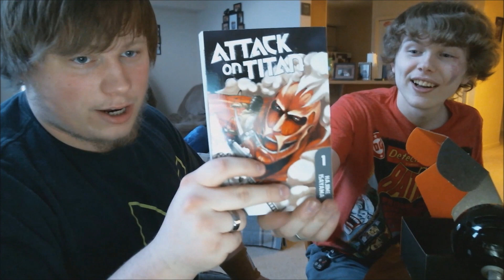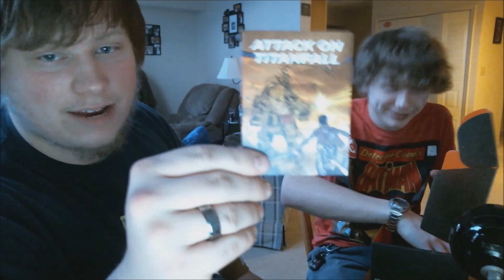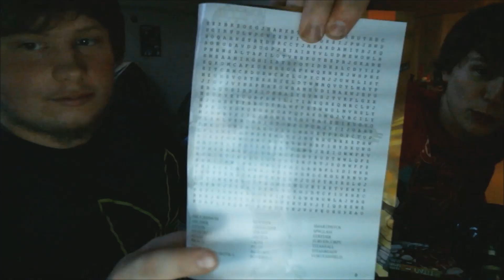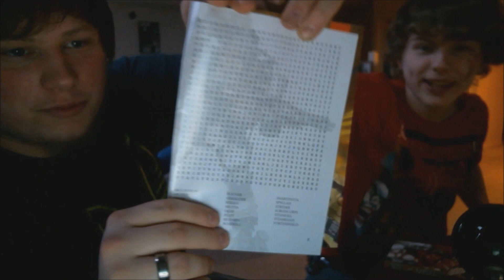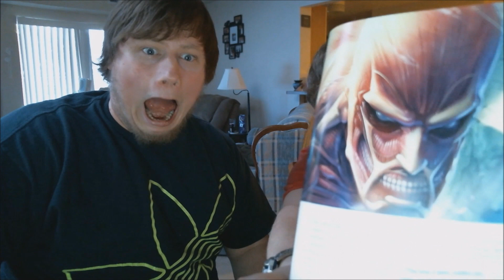Loot Crate March 2014 Titans & PewDiePie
Well my friends, it looks like another Loot Crate has showed up at our door step and gosh dammit it's time for another unboxing!